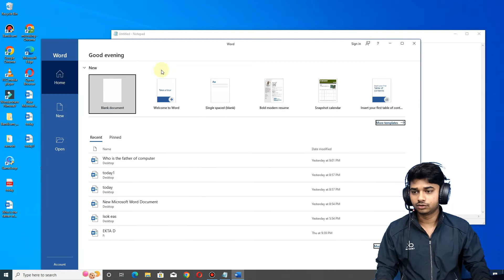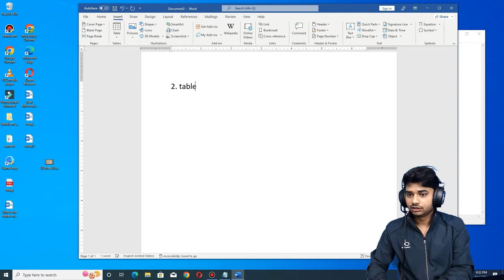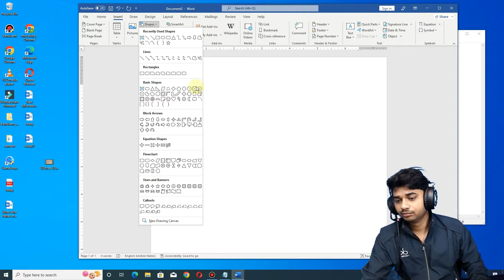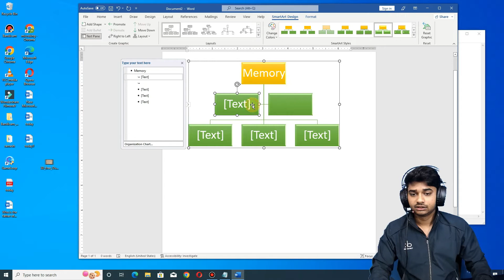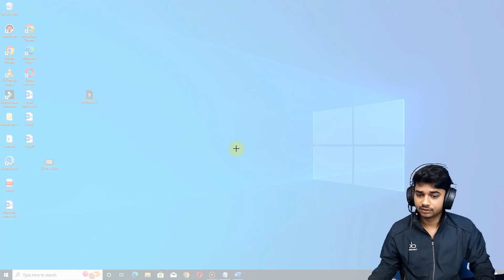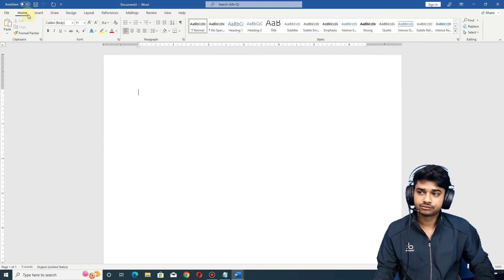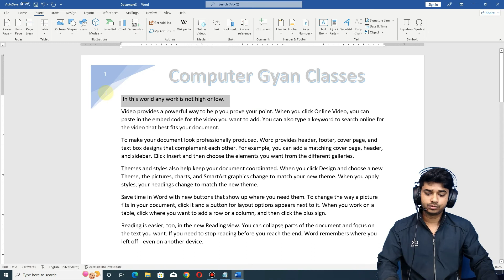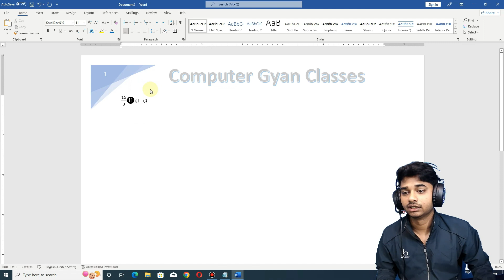Microsoft Office Word Insert Tab#part2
computer
computer tricks
computers
computer tips
computer hacks
computer virus
computer basics
computer
computer
cnc
computer
computer clan
computer user
computer desk
best computer
computer 2022
 fast computer
computer worms
use of computer
learn computer
computer parts
about computer
computer video
computer facts
computer basic
computer repair
computer for bsf
ancient computer